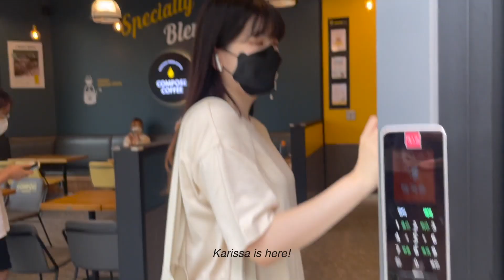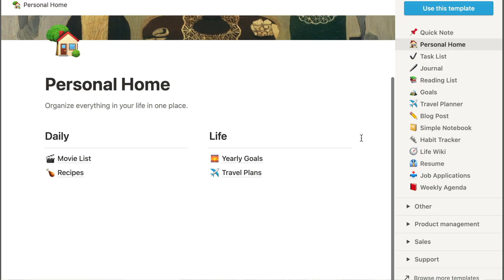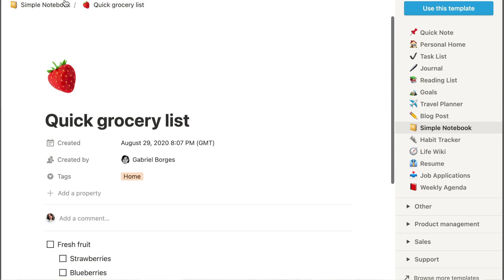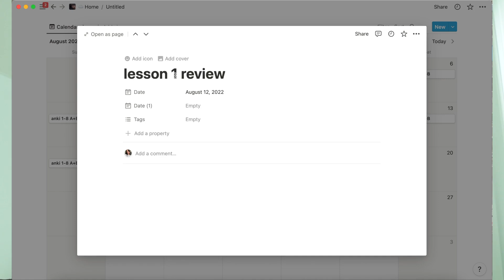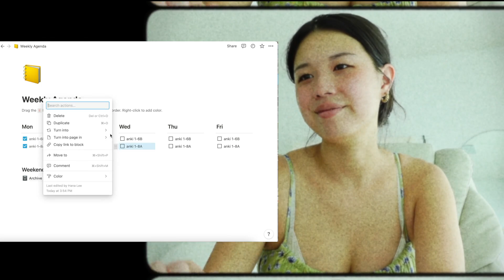Ordinary Day In My Life in Korea | korean school, study cafe, cooking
Henlo! I decided to show you guys a very normal day in my life these days! I’m about to have a couple weeks off from class so i wanted to show you how a normal day for me is for this semester is!

Thank you so much to Notion for partnering with me on this video! I’ve been using it for so long now it’s so cool to finally work with them! Thank you to you guys as well as always!

Where I went:
» Sogang University KLEC
» Frankie Coffee